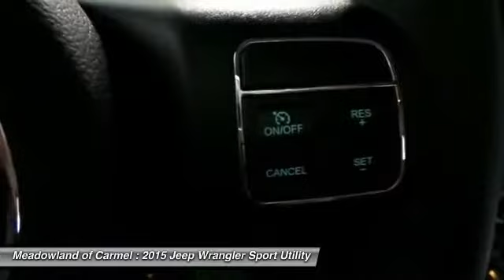2015 Jeep Wrangler Carmel NY 15450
2015 Jeep Wrangler Sport - $28198

Safety equipment includes: ABS, Traction control, Passenger Airbag, Front fog/driving lights, Stability control - Stability control with anti-roll...Other features include: Convertible roof - Manual, Cruise control, Audio controls on steering wheel, 285 hp horsepower, 3.6 liter V6 DOHC engine...Lower price! Was $28,530 NOW $28,198. New In Stock... Priced below MSRP!!! Bargain Price!!! Biggest Discounts Anywhere! 4 Wheel Drive!!!4X4!!!4WD*** Optional equipment includes: Quick Order Package 24S, Anti-Spin Differential Rear Axle, SIRIUS Satellite Radio...